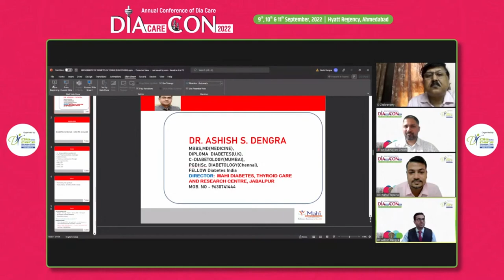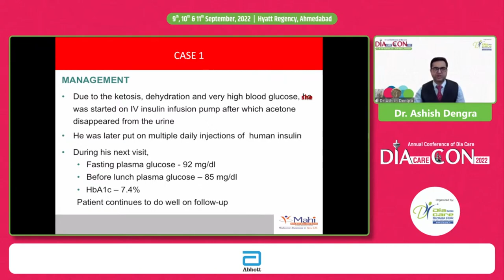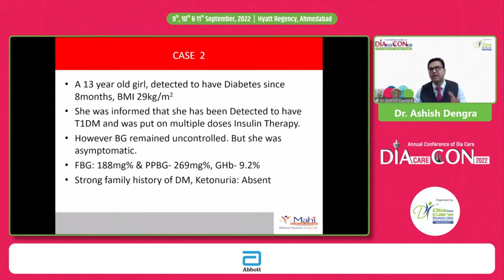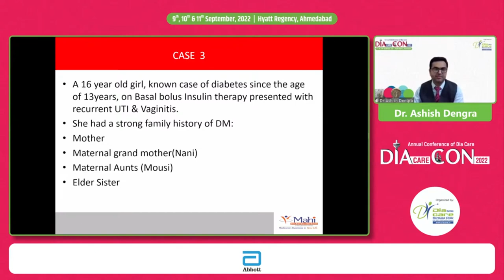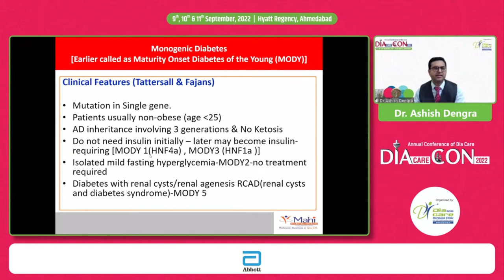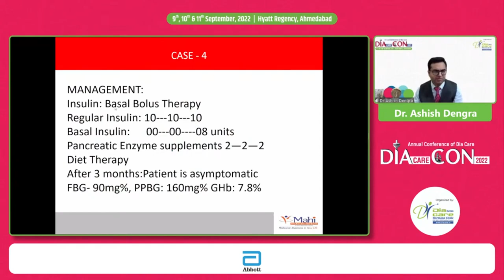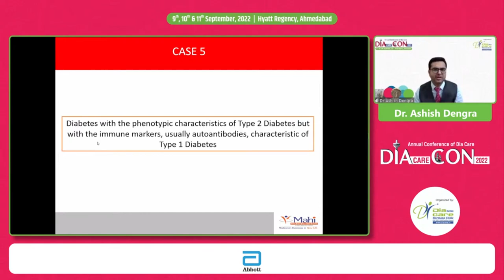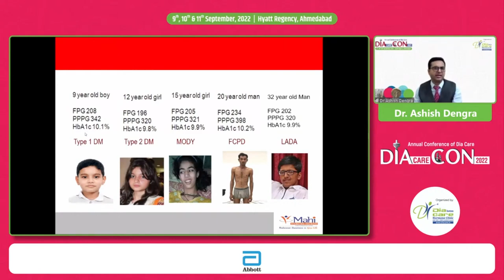Dr Ashish Dengra:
How to Manage Diabetes in Juvenile & Young Diabetes Patients : A Case Based Approach